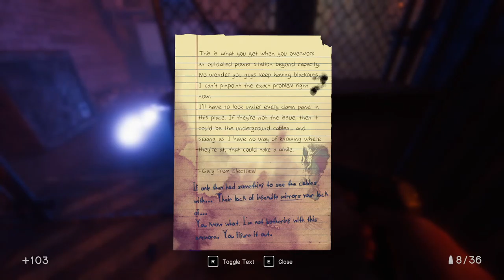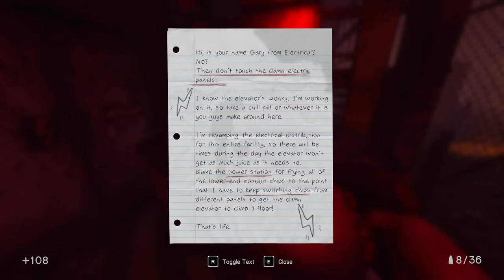In Sound Mind [6] Rip Roarin'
I'm enjoying the gimmick of this one much more than the previous one. So far, at least.